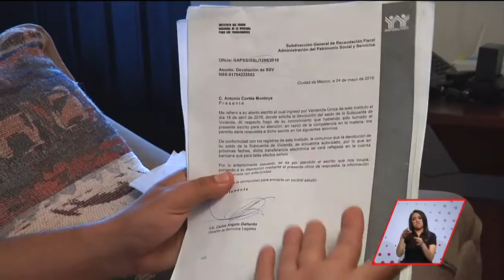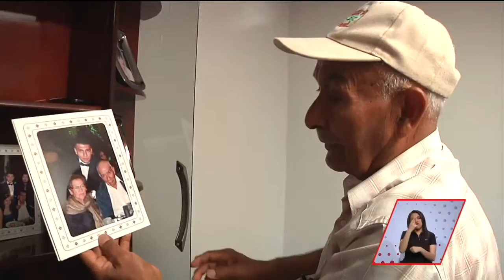Informa que tiene un problema con el INFONAVIT | A Quien Corresponda